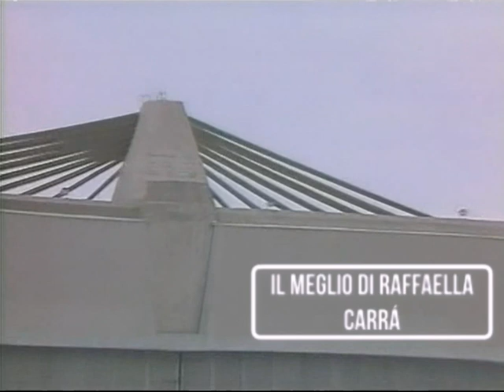Raffaella Carrà "Volare" (Millemilioni, 1981)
Millemilioni 1981, Raffaella Carrà si esibisce in "Volare" (cover di Domenico Modugno) su aerei Alitalia